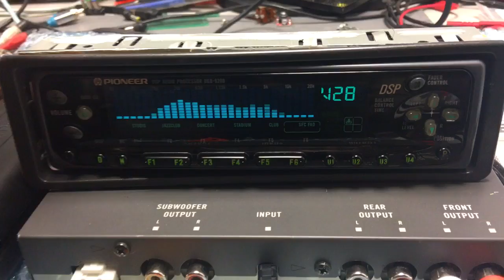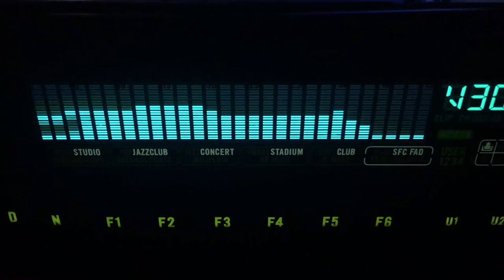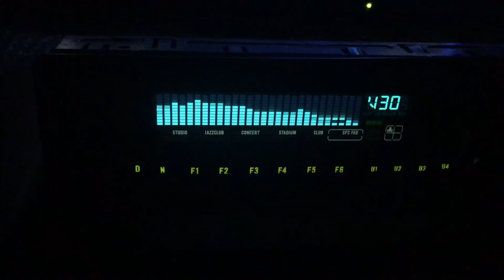Pioneer DEQ-9200 DSP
Vintage pioneer dsp